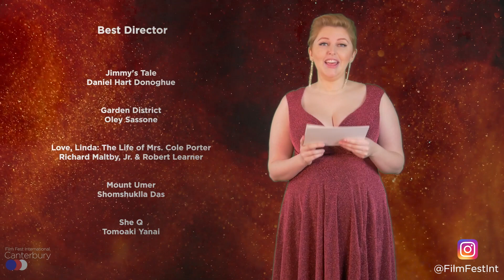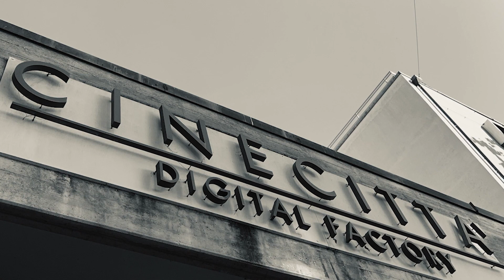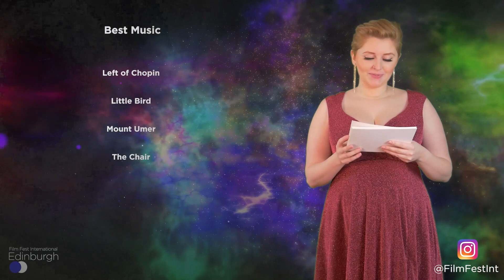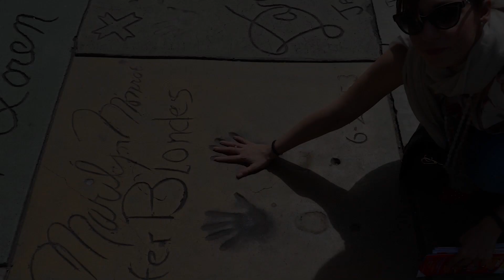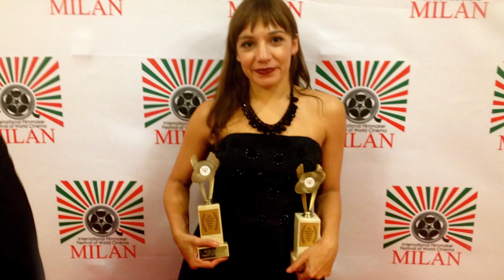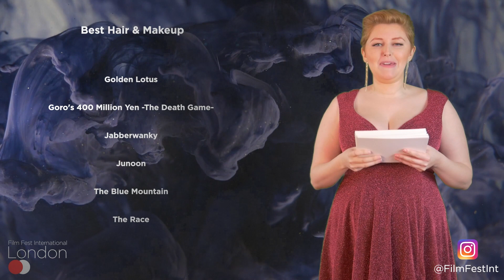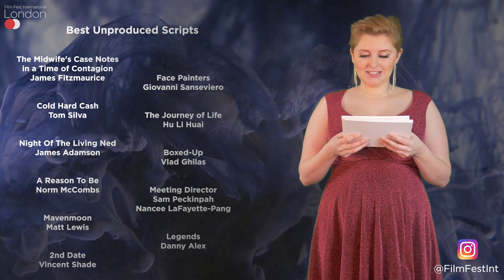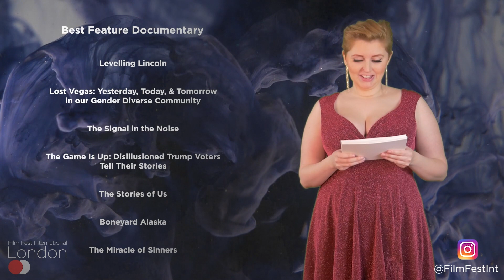Canterbury, Edinburgh & London Film Festival 2022 Awards Event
Live Film Awards for the 2022 London, Edinburgh & Canterbury FFI.

If you're watching at 4pm (UK Time) on February 18th, this video will play in real time. If you're watching after, feel free to skip ahead to your categories.

0 - 6:34 - Canterbury IFF
10:39 - 18:16 - Edinburgh IFF
22:21 - End - London IFF

Record your Awards acceptance speech on Instagram stories and tag us @FilmFestInt.